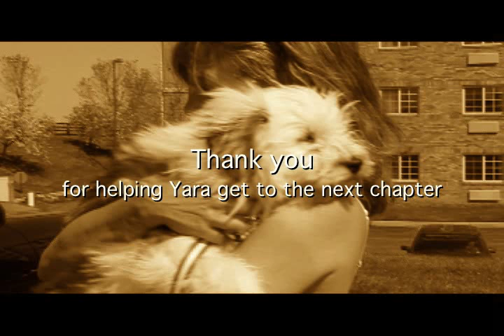Yara's Transport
Transporters drive dogs across country to deliver dogs to rescue, foster or forever homes...this is our leg with Yaro, a little blind Tibetan Terrier from Blind Dog Rescue.